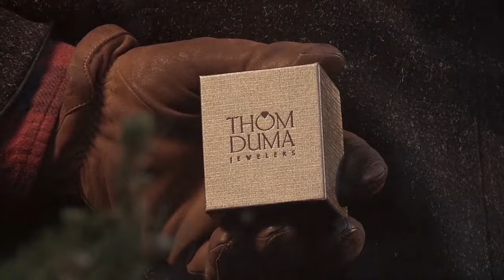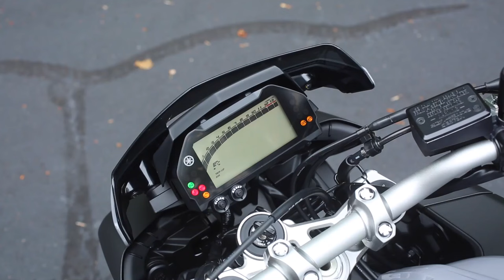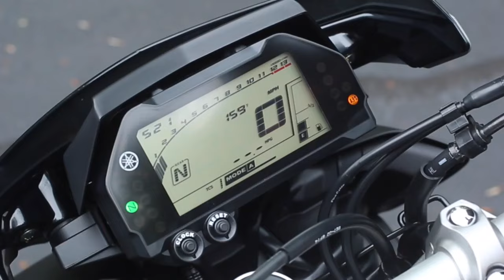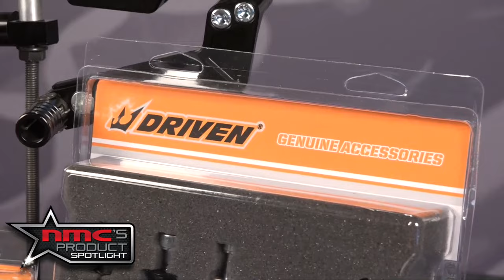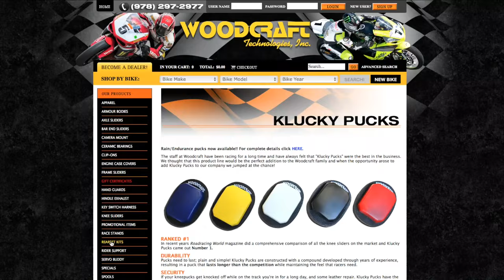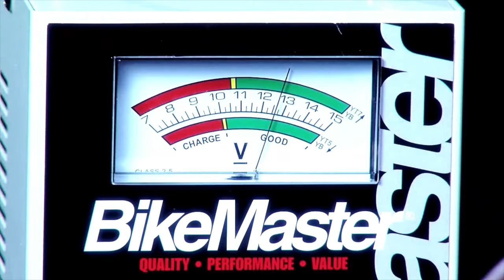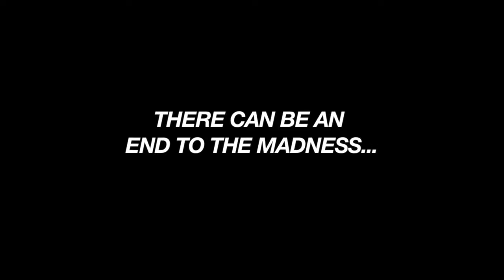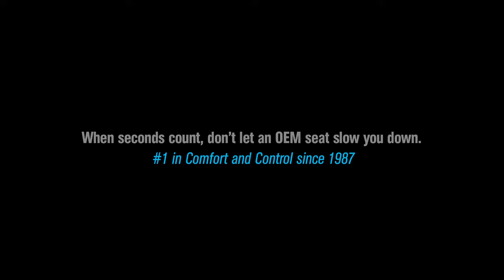Next Moto Champion Talk Show w/ Sammy Halbert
NMC Product Spotlight featuring: Driven Racing
NMC Tests the 2016 Yamaha FZ-10!